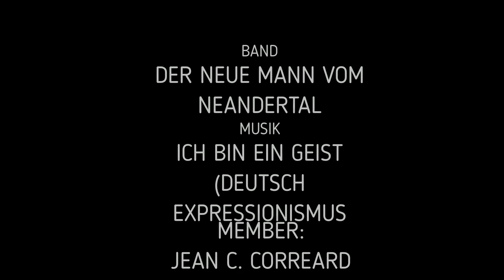DER NEUE MANN VOM NEANDERTAL : ICH BIN EIN GEIST... DEUTSCH EXPRESSIONISMUS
DER NEUE MANN VOM NEANDERTAL is Jean C. Correard.
: synths,composer,programming, arranging,vocals...mastermind
DER NEUE MANN VOM NEANDERTAL it was created at the end of 2015 in Pindamonhangaba SP Brazil ( Valley of the Paraiba river). This is a solo project with dark electro,minimal and industrial influences. My goal is to develop a raw,simple and dark music. Emerson Felix from Signal Operator is helping me a lot and give me a lot support.